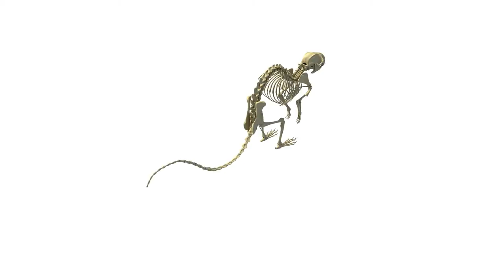Rat Skeleton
Detailed 3d model of rat skeleton.
Thumbnails were rendered with V-Ray.